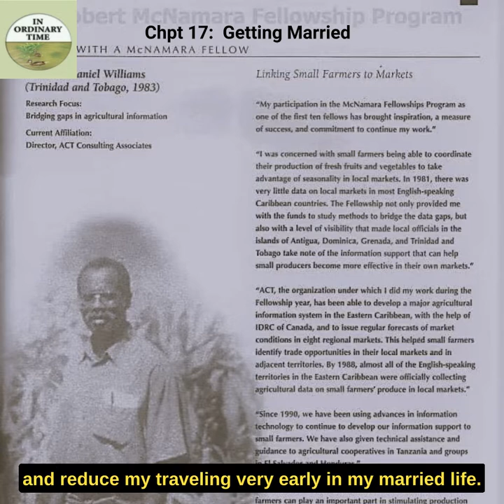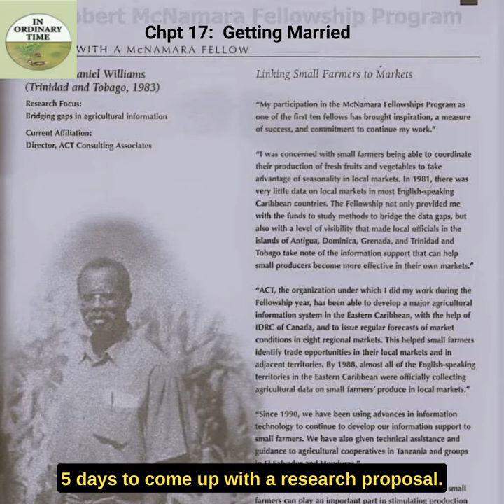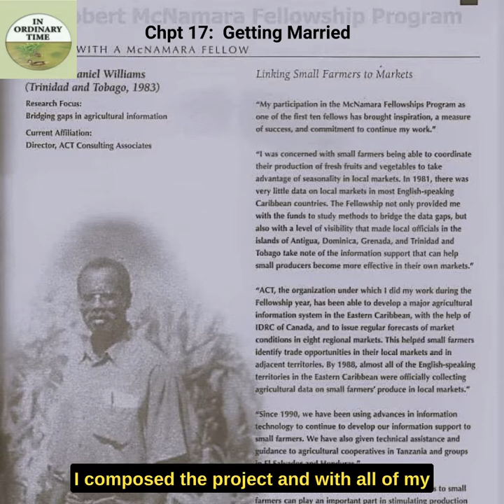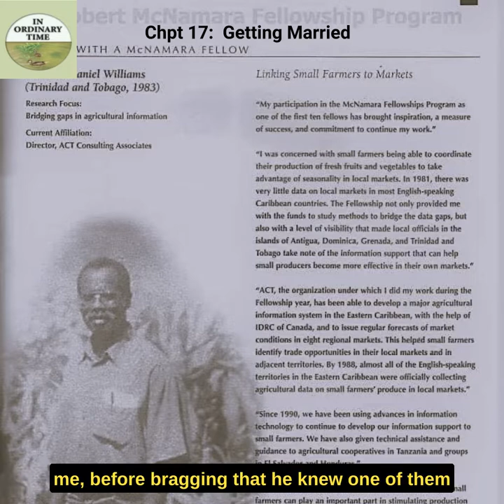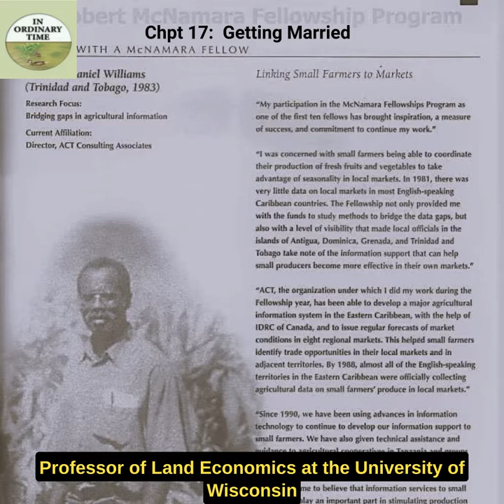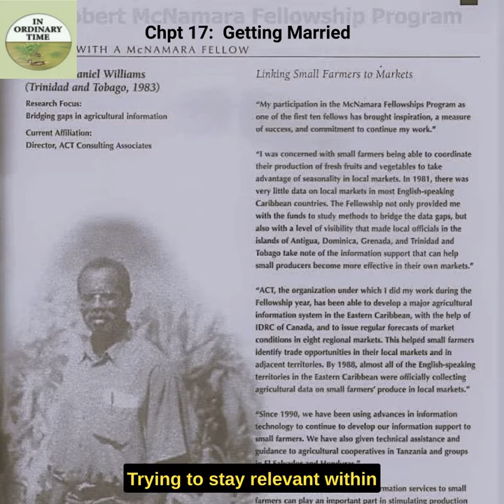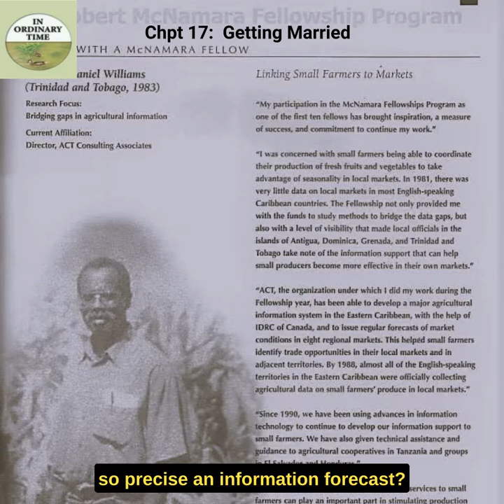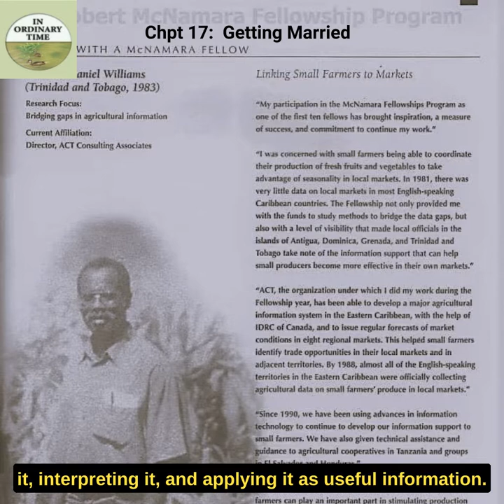Chapter 17: Getting Married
Two events changed the trajectory of my life in 1981. I got Married. Then I received one of the first ten Robert McNamara World Bank Fellowships which set me into the world of delivering useful information from price data on small farmers' produce.